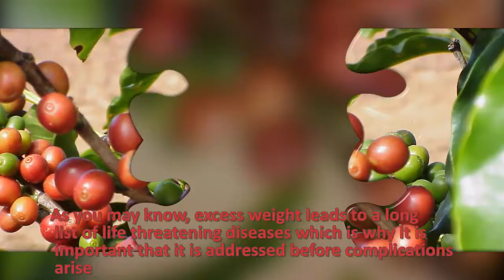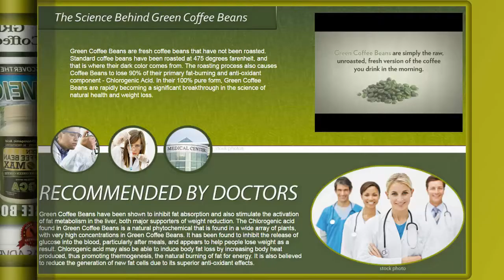Buy Green Coffee Beans.Where can i buy green coffee beans?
Coffee is one of the most popular beverages to drink. Coffee continues to be loved by people all over the world for the stimulation it gives.

However, coffee beans are also known for its antioxidant, anti-inflammatory, and anti-hypertensive qualities. It can also help regulate excess fat metabolism.

Green coffee beans has been shown effective in battling obesity and assist in weight loss.

How does green coffee beans extract help you with weight loss?

Green coffee beans extract accelerates the conversion of stored extra fat into energy and prevents the accumulation of body extra fat.

Research with overweight volunteers has proven that the volunteers who used green coffee beans dropped close to 12 pounds over the 12 week period, while those who drank regular coffee showed no large weight loss.

In conclusion, using extract of green coffee beans seems to be a viable way to promote weight loss.